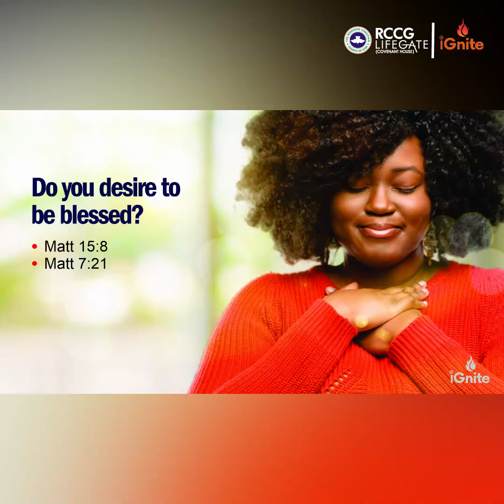iGnite Service Slides - 22nd - Oct -2023